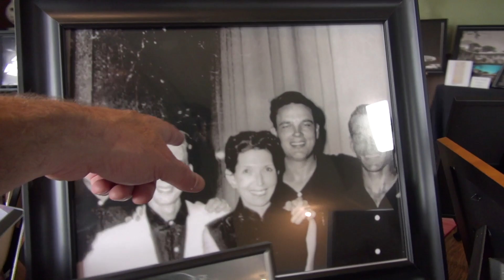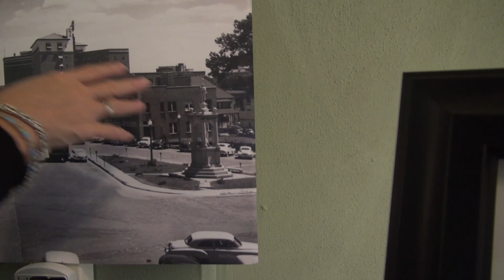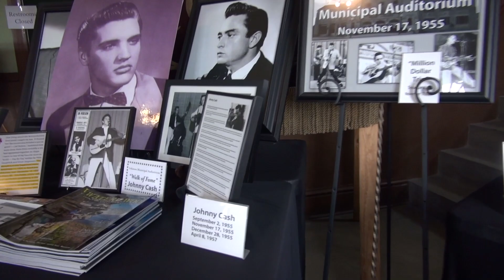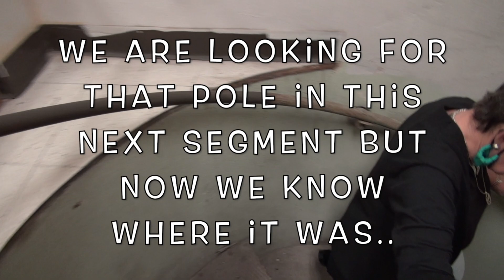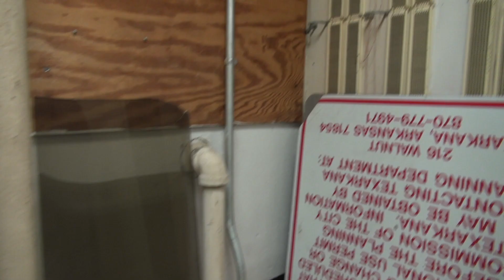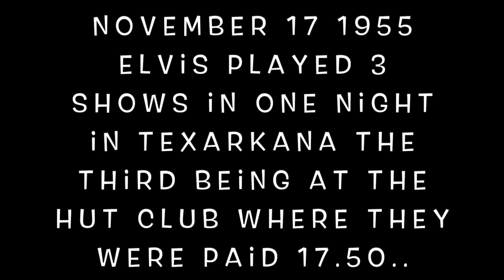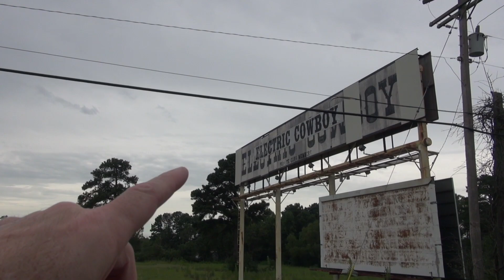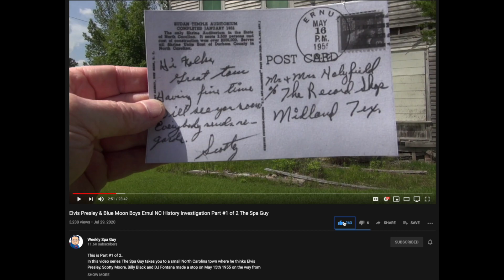Elvis Presley Texarkana Arkansas Exploring the Spots Long Version Part#3 of 3 Spa Guy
In this video The Spa Guy takes you to Texarkana Arkansas to Explore as many of the Elvis Spots that we can find.. These include the Municipal Auditorium, Lee's Drive In, Park Plaza Motel and the Hut Club... Subscribe and Like..